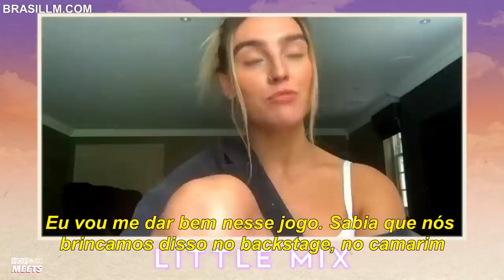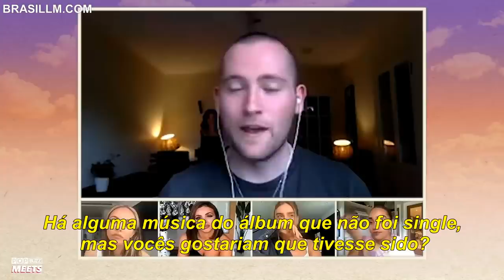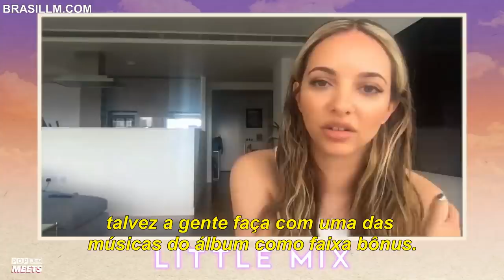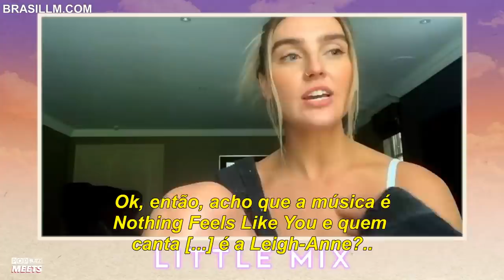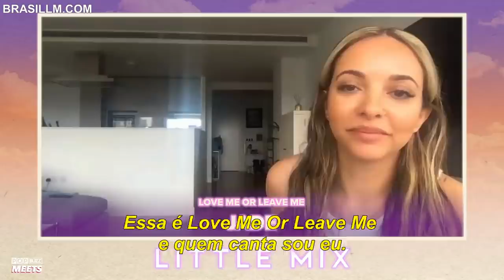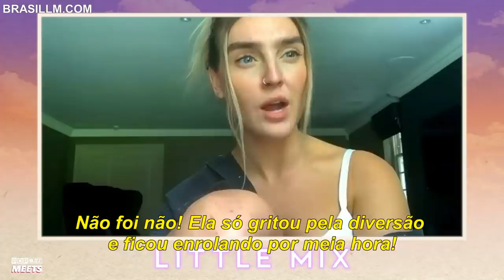Little Mix brinca de "A Música Mais Impossível do Grupo" (LEGENDADO PT/BR)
Tradução: @lovsbadwi, @gorgeyjhunx, @JULIELMX